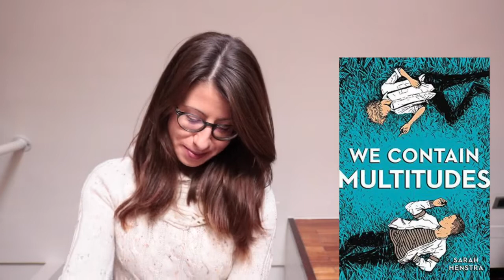most anticipated reads of 2019 pt. II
... The one where I share more new releases from Jan to June that I'm highly anticipating and I couldn't not share them now, could I?!

most anticipated reads of 2019 pt. I